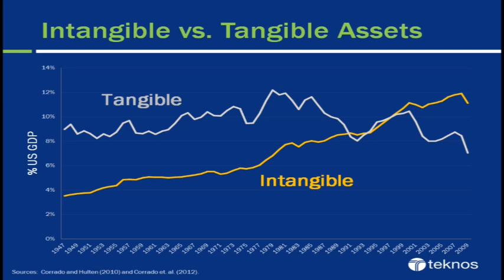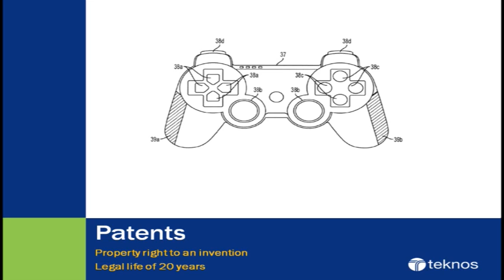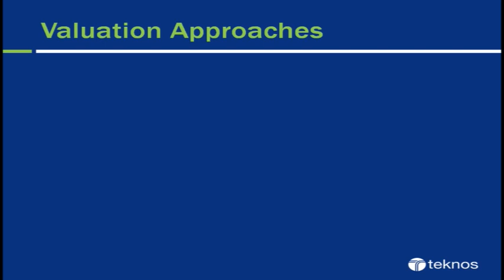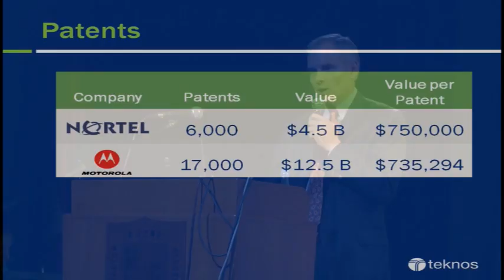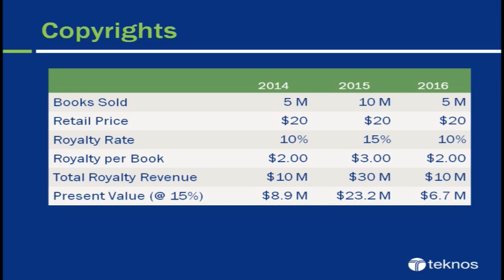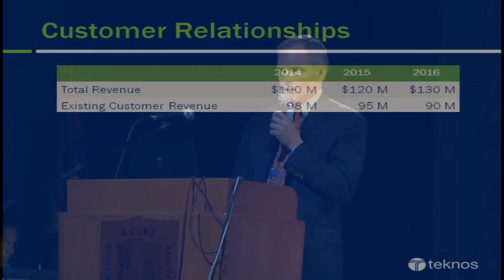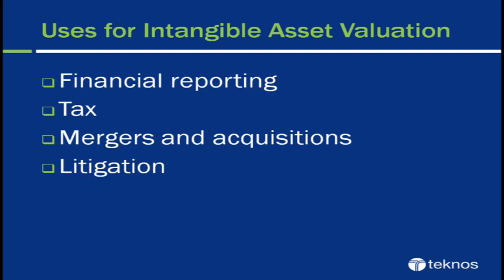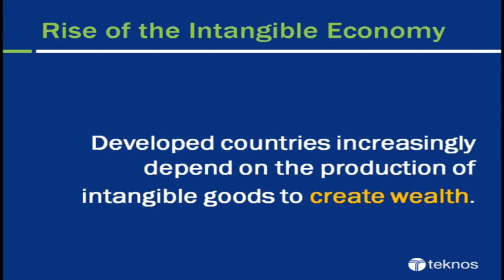Business - Jim Timmins - English - Valuation of the Intangible Assets in Digital Content